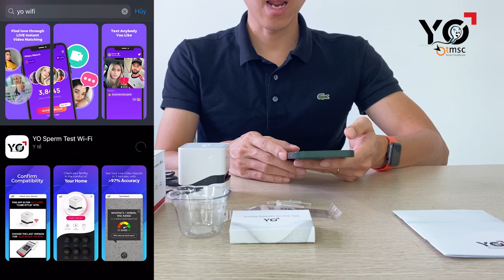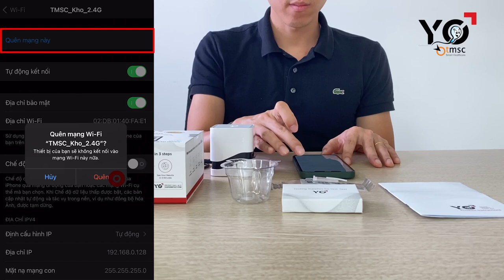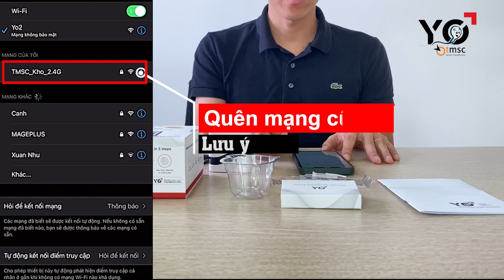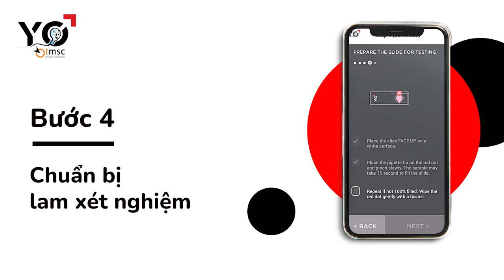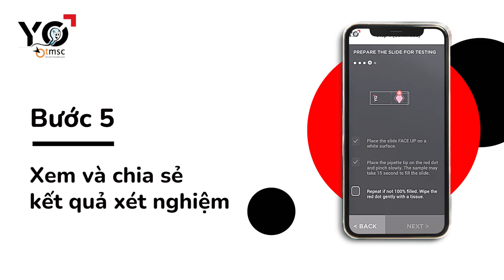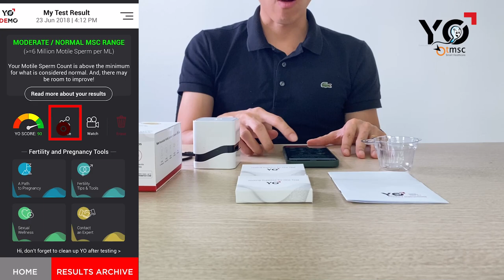Hướng dẫn sử dụng máy xét nghiệm Yo Sperm Wifi I Phiên bản 2.0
Trong video này mình sẽ hướng dẫn các bạn chi tiết cách sử dụng bộ xét nghiệm tinh dịch đồ tại nhà Yo Sperm.
Các bước bao gồm
0:00 Giới thiệu bộ sản phẩm yo sperm test wifi
1:24 Kết nối nguồn điện cho thiết bị Yo
2:16 Tải ứng dụng Yo Sperm test wifi
5:13 Chuẩn bị mẫu xét nghiệm
5:52 Chuẩn bị lam xét nghiệm
8:27 Xem và chia sẻ kết quả xét nghiệm
Xem thông tin chi tiết và mua sản phẩm tại: